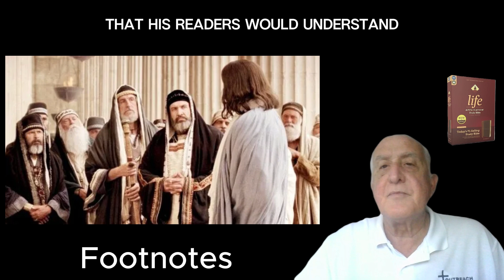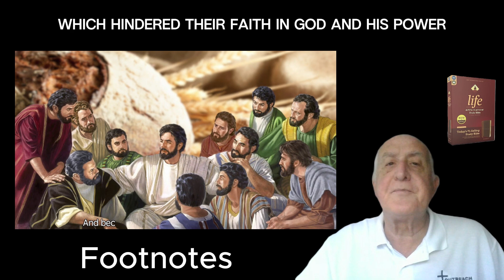Footnotes for Mark 8:14-21 [The Yeast of the Pharisees and Herod]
The Bible says in chapter 8 verses 14 through 21:

The Yeast of the Pharisees and Herod
14The disciples had forgotten to bring bread, except for one loaf they had with them in the boat. 15“Be careful,” Jesus warned them. “Watch out for the yeast of the Pharisees and that of Herod.”
16They discussed this with one another and said, “It is because we have no bread.”
17Aware of their discussion, Jesus asked them: “Why are you talking about having no bread? Do you still not see or understand? Are your hearts hardened? 18Do you have eyes but fail to see, and ears but fail to hear? And don’t you remember? 19When I broke the five loaves for the five thousand, how many basketfuls of pieces did you pick up?”
“Twelve,” they replied.
20“And when I broke the seven loaves for the four thousand, how many basketfuls of pieces did you pick up?”
They answered, “Seven.”
21He said to them, “Do you still not understand?”
Footnotes from the LIfe Application Study Bible:
8: 15   Mark mentions the yeast of the Pharisees and of Herod, while Matthew talks about the yeast of the Pharisees and Sadducees. Mark’s audience, mostly non-Jews, would have known about Herod but not necessarily about the Jewish religious sect of the Sadducees. Thus, Mark quoted the part of Jesus’ statement that his readers would understand. This reference to Herod may be to the supporters of Herod, a group of Jews who supported the king. Many supporters of Herod were also Sadducees. Yeast in this passage symbolizes evil. Just as only a small amount of yeast is needed to make a batch of bread rise, so the hard-heartedness of the religious and political leaders could permeate and contaminate the entire society and make it rise up against Jesus.

8: 17-18   Jesus rebuked the disciples for their hard hearts, which hindered their faith in God and his power. Today, those with hard hearts have a difficult time believing in those same things. This causes them to come to conclusions like these: (1)   Poverty is always caused by laziness; helping people who are poor only enables them. (2)   Worship is best conducted in one way—“ my way, which has worked very well my whole life, thank you, and need not be changed.” (3)   Jesus’ command to make disciples doesn’t apply to us; people will never change anyway, so we don’t need to do it. The best way to avoid becoming hard-hearted is to listen to Jesus’ questions. Don’t allow your heart to become hardened. Be open to God’s truth, which is full of grace, mercy, and understanding, and it will soften your heart.

Tyndale. NLT Life Application Study Bible, Third Edition (p. 11659). Tyndale House Publishers. Kindle Edition.